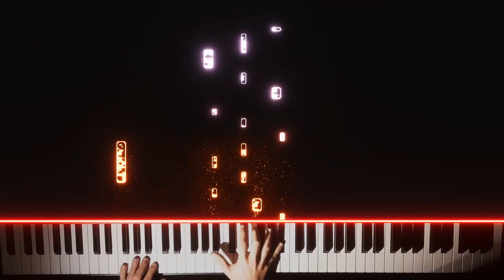Grandma - Nier piano cover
This is one of my favourite pieces from Nier. Tell me what do you think about it in the comment section or what do you want to see in the next video :)